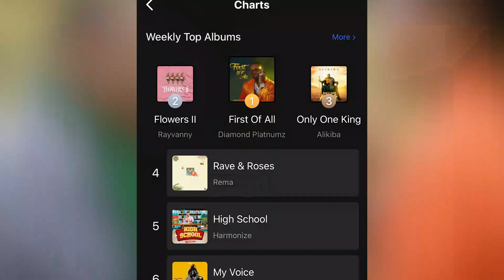FOA Ya DIAMOND Yapiga Tukio Kubwa Ndani Ya Miezi Miwili ,Yashika Namba Moja